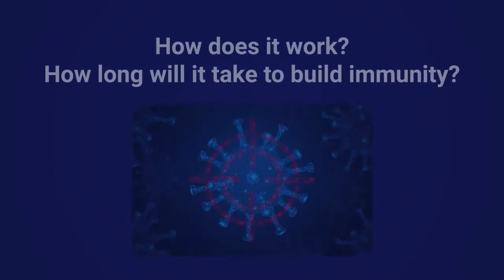Feedback for COVID-19 Vaccination Information Video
Deaf Victoria and Expression Australia are working together to find out what the Deaf Community want to see in the COVID-19 vaccination information video. In this video, there are two examples of COVID-19 vaccination information, with and without pictures.

If you would like to submit your feedback in Auslan, please submit on Hippo OR email to to give your feedback in English.

There are three questions to be covered in your answer:
1. What do you think about the length of the video? Do you like it? Should it be long or short?
2. Do you prefer WITH or WITHOUT pictures?
3. What are other things you would like to see in the video?
This project is part of our COVID-19 Outreach Program, funded by the Department of Families, Fairness and Housing - VIC (DFFH).

TRANSCRIPT:
This video explains information about the COVID-19 vaccination, including why you should get the vaccine, how it works, how long it takes to build immunity and the differences between the vaccines available in Australia.

Why should you get vaccinated?
Receiving the vaccine will reduce your risk of contracting COVID-19
and reduce the severity of the illness if you do contract it. If you are vaccinated, it lessens the risk for you, your family, and friends. Some people are unable to be vaccinated due to existing health issues, and they rely on others to be vaccinated to control the spread of COVID-19.

The benefits of getting the COVID-19 vaccine include: protecting yourself by lowering your risk of contracting COVID-19, protecting your family, friends, and community, slowing the spread of COVID-19 by reducing transmission, and reducing the health, social and economic impacts of the COVID-19 pandemic.

How does it work? How long will it take to build immunity?
The COVID-19 vaccination involves two injections, which are administered 3-12 weeks apart, depending on the vaccine. The vaccine introduces inactive parts of the COVID-19 virus to your body, so that your immune system can recognise the presence of the full virus in the future and attack or reject it. After you've been vaccinated it will be harder for the virus to infect you, and your antibodies will recognise and attack the virus. Some of the virus particles will be destroyed completely, but some will be broken down and remain in your system to build better immunity. After you've been vaccinated it will be harder for the virus to infect you, to determine how long it will take to build immunity to the disease.

What are the differences between the COVID vaccines?
In Australia there are two different vaccines available: Pfizer, and AstraZeneca (sometimes shortened to AZ). The Pfizer vaccine copies and injects only the protein spike of the coronavirus. Your body will develop antibodies that target the protein spike, which will cause your immune system to attack the virus as well. The AstraZeneca vaccine uses a weakened virus taken from animals to introduce DNA that your cells use to create the protein spike. Your body uses that information to recognise COVID-19 and attack or reject the full virus if it encounters it.